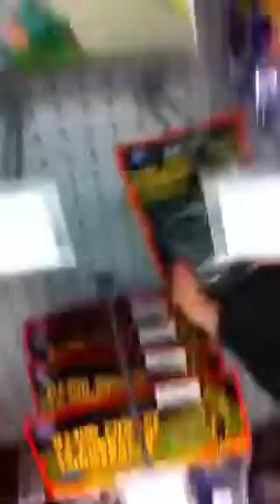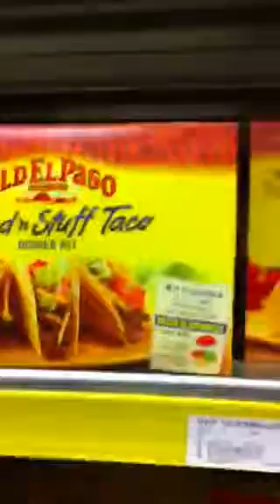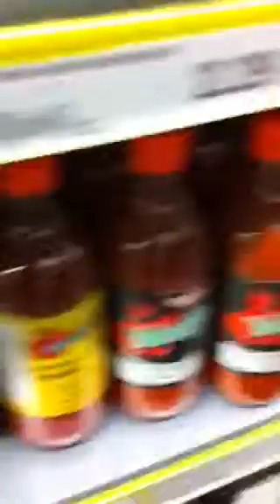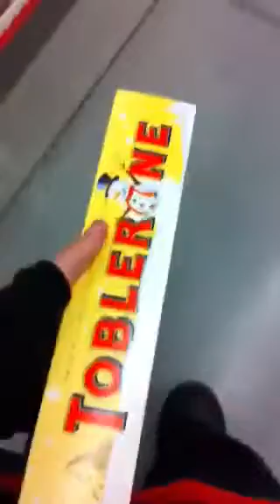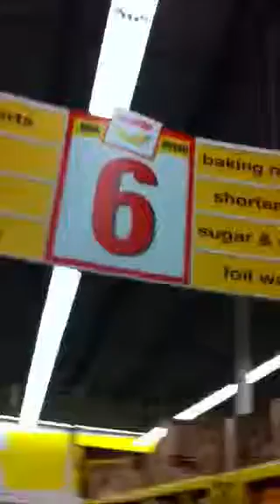Getting tacos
My friend Mitchell us acting like a sped, I think he was smoking something he shouldn't have